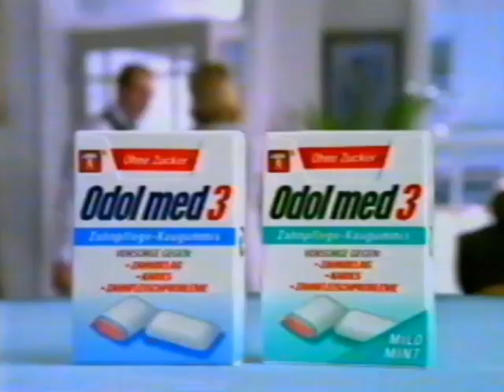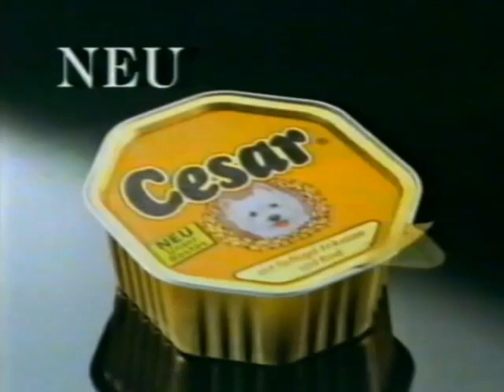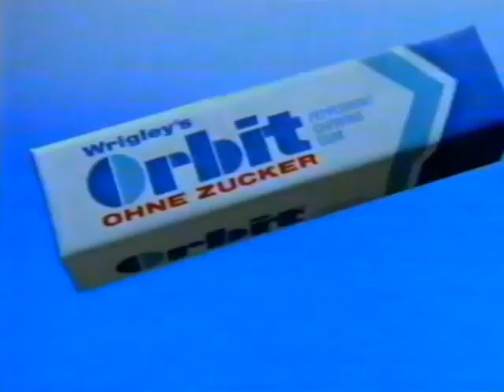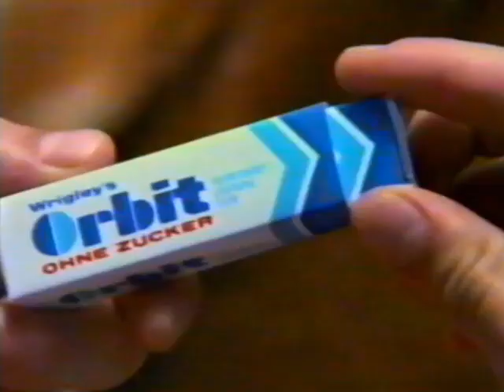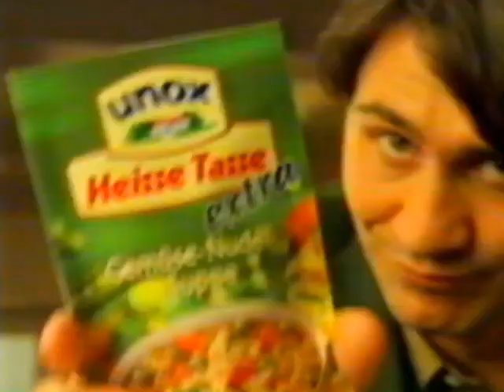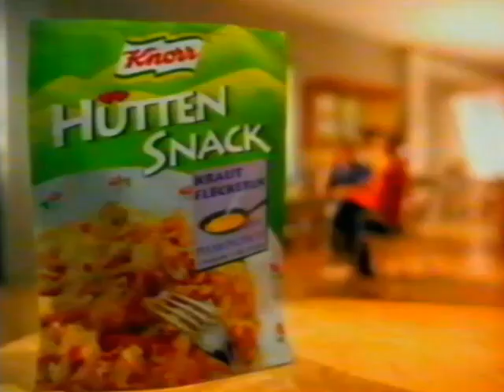27.02.1997 Pro7 Werbeblock bei "Akte X - Die Liste" Nr.2